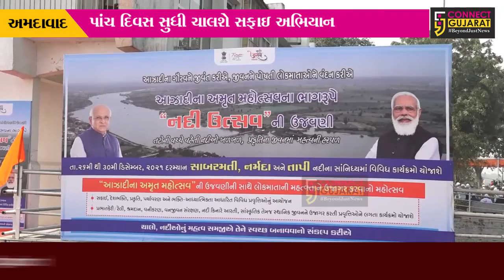અમદાવાદ : રાજયમાં નદી મહોત્સવનો પ્રારંભ, નદીઓમાંથી તથા કિનારેથી દુર કરાશે ગંદકી